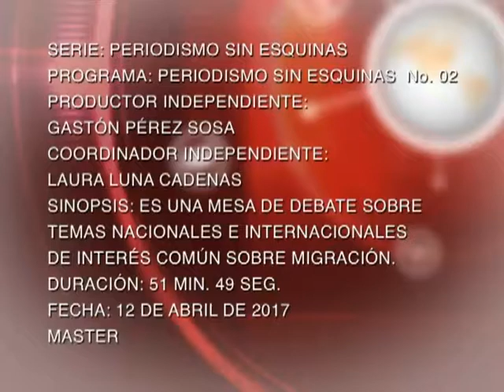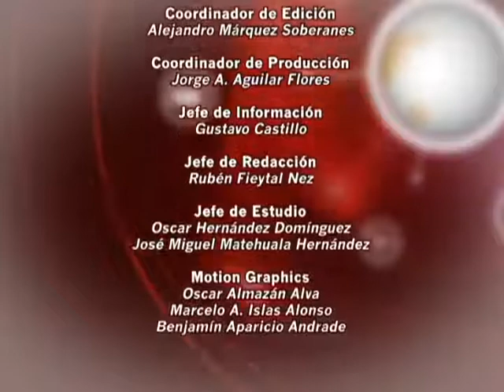Periodismo Sin Esquinas - Migración - Agosto 2017